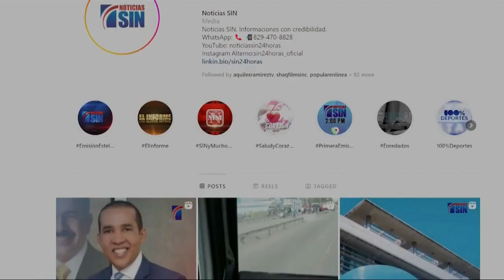PrimeraEmisión: Repostulación Abinader y caso cubano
Al asegurar que el país necesita un cambio verdadero, el dirigente político Guido Gómez Mazara inscribió su pre-candidatura presidencial por el Partido Revolucionario Moderno con vista a a los comicios del 2024.

Gómez Mazara informó además que solicitó a la Comisión Nacional organizadora de la convención donde se elegirá al candidato del PRM, que realice un debate entre los precandidatos.